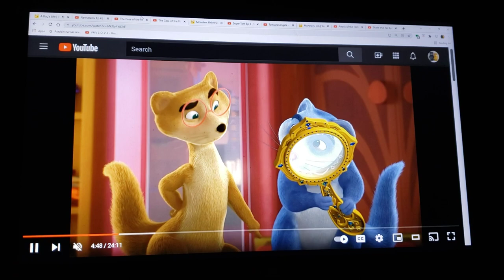A Comedy Toon's Life Part 28 The Chase/Randall's Demise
cast appearance
ants-various toons
ant who shouts i'm lost-boomer (wonder park)
ant that gets tired-remy (ratatouille)
Mr. soil-frog naveen (the princess and the frog)
Dr. flora-captain amelia (treasure planet)
princess atta-angela (talking friends)
the queen-mewsette (gay purr-ee)
thorny-dr. delbert doppler (treasure planet)
aphie-bingo (w rolly as an extra) (puppy dog pals)
dot's 2 boyfriends-ginger (talking friends) & robespierre (gay purr-ee)
dot-hissy (puppy dog pals)
flik-tom (talking friends)
cornelius-dr. David q. Dawson (the great mouse detective)
axel and loco-ozzy and strut (the land before time II: the great valley adventure)
grasshoppers-various toon villains
molt-mike wazowski (monsters Inc)
hopper-randall Boggs (monsters Inc)
thumper-scud (toy story)
dim-bagheera (the jungle book (1967))
rosie-dory (finding nemo)
flies at circus-bugs (the buzz on Maggie)
p.t. flea-zazu (the lion king (1994))
heimlich-rex (toy story series)
slim-dug (up (2009))
drumming tarantula-wooly mammoth (cats don't dance)
circus fireflies-wolf & twitchy (hoodwinked)
francis-swampy (where's my water?: swampy's underground adventures)
fly brothers-mercutio and benvolio (romeo & juliet: sealed with a kiss)
baby maggots-bello and goomo (jelly jamm)
gypsy-kairel (noah's ark (2007))
manny-xiro (noah's ark (2007))
tuck and roll-mikku and chikku (mira royal detective)
flies who throw berries at manny-aldrin pesky & George (the buzz on Maggie)
harry and bug friend-tom & jerry
cricket with kid pulled my wings off sign-missing link (monsters vs aliens)
mime bug-bing bong (inside out)
bartender-devon & cornwall (quest for camelot)
cockroach waitress-gregoria (vampirina)
mosquito waitress-marina (the pebble and the penguin)
slick-boog (open season)
thud-prince (romeo & juliet: sealed with a kiss)
mosquito who drinks bloody mary-froggy (marvin the monkey)
bird-coco (Foster's home for imaginary friends)
grasshopper next to molt, axel and loco-grundel (thumbelina (1994))
2 grasshoppers that dot overhears-iggy and lemmy (mario series)
baby birds-little birds (angry birds)

clips/years/companies
talking friends (newserator, super tom, attack of the tech, shake that tail, rock the catsbah & foolf; @2012 disney)
where's my water?: swampy's underground adventures (troubled waters, rising tide & boiling point; @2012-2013 disney)
finding nemo (@2003 disney/Pixar)
mira royal detective (the case of the lost treehouse, mystery at the puppet show, mystery at the camel fair, the case of the missing bicycle & the case of the royal scarf; @2020- disney)
monsters university (@2013 disney/Pixar)
tom and Angela: you get me (@2012 disney)
Foster's home for imaginary friends (house of bloo (part 1), store wars & house of bloo (part 2); @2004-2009 cartoon network)
kingdom hearts III (@2019 disney)